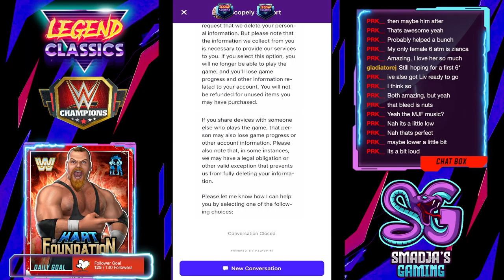Legend Faction Feud The Hart Foundation / WWE Champions